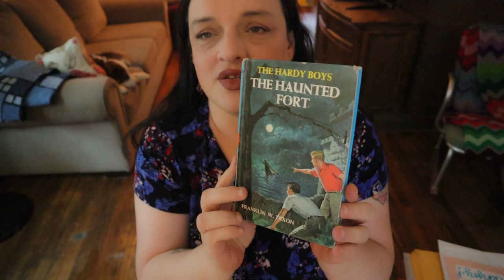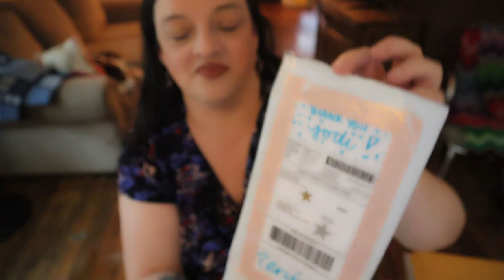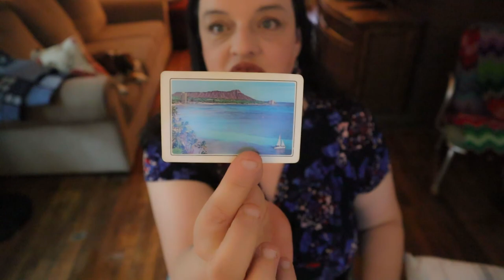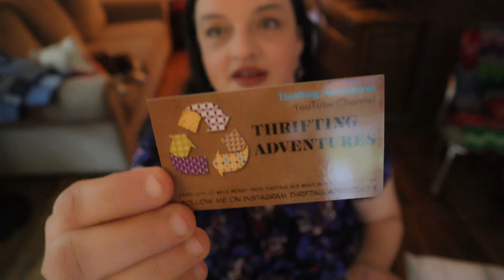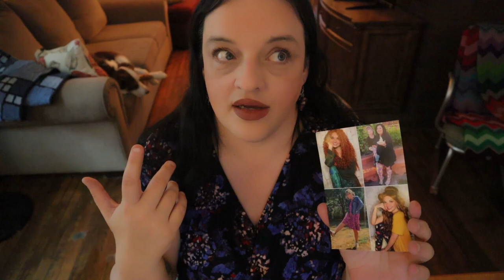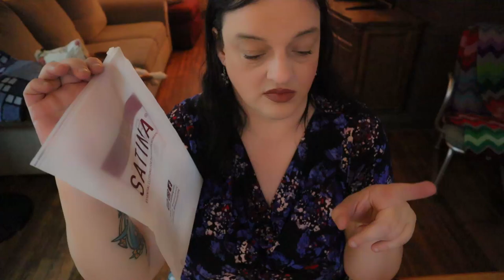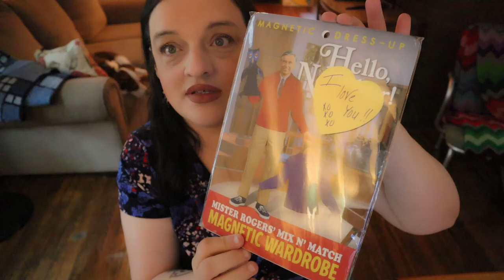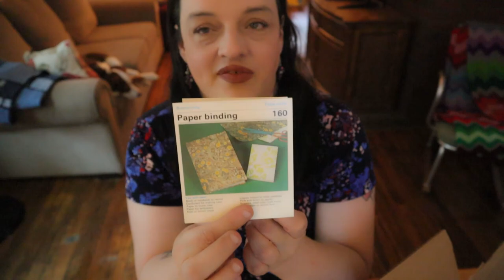UNBOXING: Oh My Vintage, Ambrie, Thrifting Adventures, Amazon, Mama's Treasures & Friends Gifts.